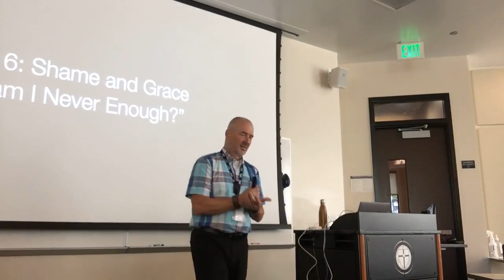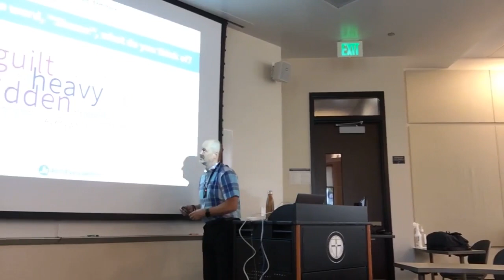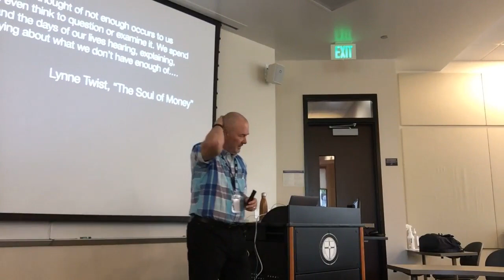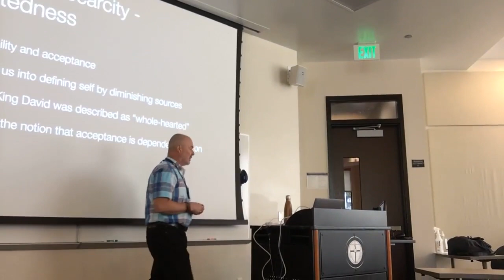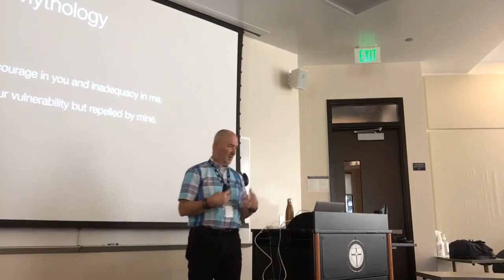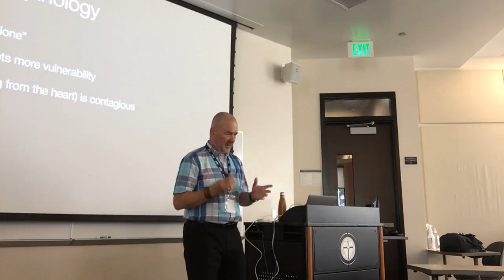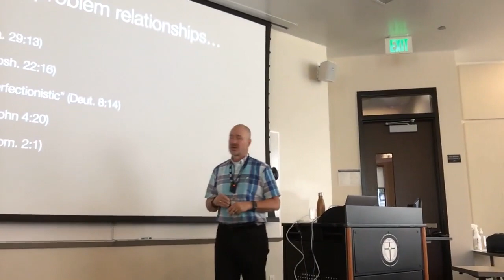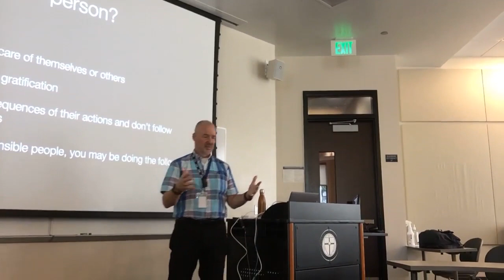Shame & Grace - Sec. 3 - 9/26/21